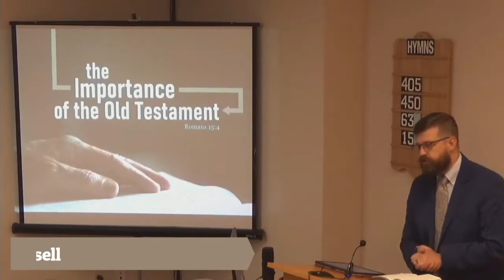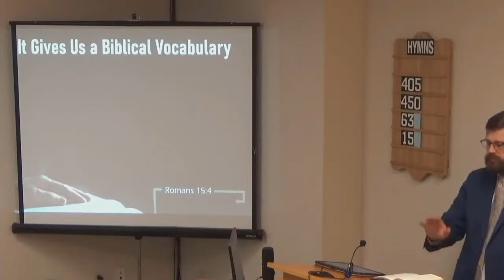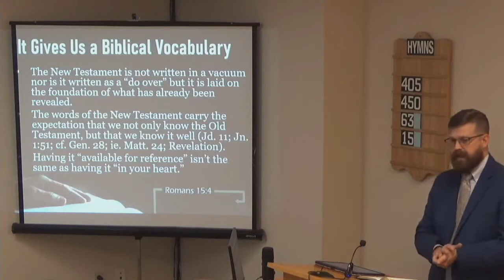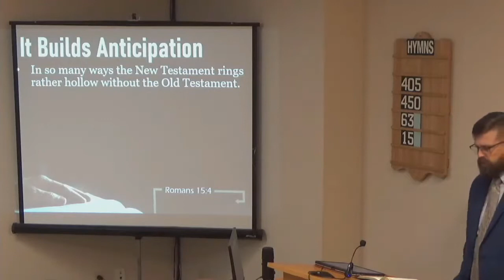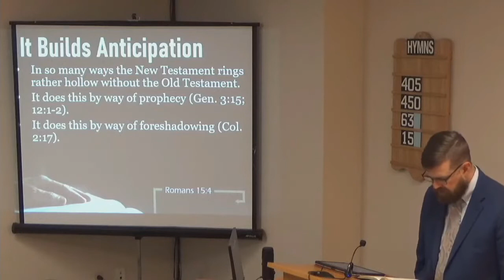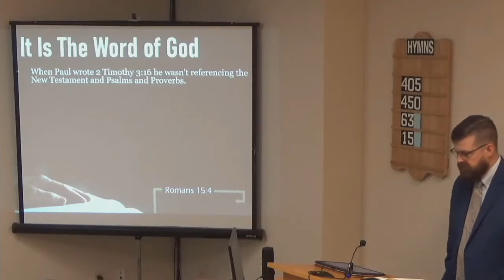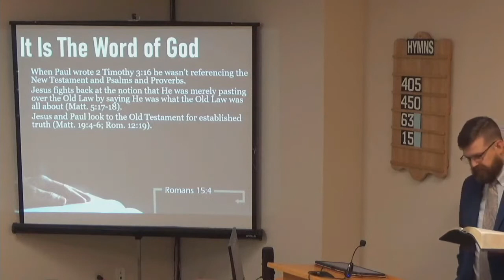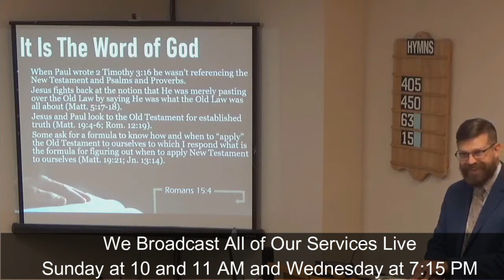10/20/2022 The Value of the Old Testament | Bible Lecture Series | East End church of Christ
This is the 1st session of our 2022 Fall Bible Lecture Series.  Stephen Russell of Athens, Alabama is our Guest Speaker.  The theme for this series is 'Written For Our Instruction', a look at why we should study the Old Testament.   The topic for this session is: 'The Value of the Old Testament'.  We encourage you to study along with us.

This is a recording of the live broadcast of our 2022 Fall Bible Lecture Series.  If you're living in, or travelling through the Toronto area, we welcome you to come and visit with the East End Church of Christ in person.  Our meeting place is located at 3850 Finch Ave. E., Suite 411, Toronto, Ontario Canada.  The church assembles for Worship every Sunday at 11:00 am.  Additionally, we have Bible Studies on Sunday at 10:00 am and Wednesday at 7:15 pm.  All of our services are streamed live on this YouTube channel.  You can also find valuable religious material free for use on our